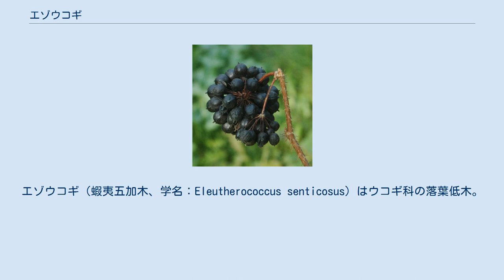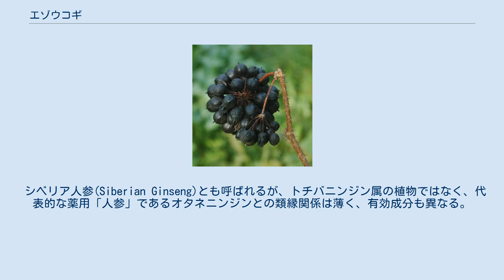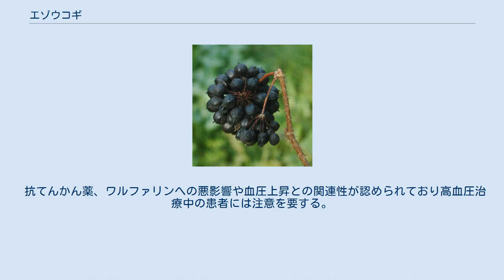エゾウコギ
エゾウコギ（蝦夷五加木、学名：Eleutherococcus senticosus）はウコギ科の落葉低木。
別名は、ハリウコギ。
薬用植物で根皮を薬用として用いる。
 北海道・樺太に自生することから、北海道・樺太（蝦夷地）の五加（ウコギ）ということで、この名で呼ばれる。
他にロシアのアムール州、中国の黒竜江省、吉林省にも分布する。
山野の林に自生する。
 落葉広葉樹の低木で、高さは2 - 5メートル (m) になる。
樹皮は灰白色で皮目があり、棘が残るものもある。
枝の棘は、他のウコギ属の種と比較して、細くて多数つくのが特徴的である。
棘はやや下向きで棘のない枝もあるが、成木に比べると、細い幹には棘が多い。
冬芽は互生し、円錐形や卵形で褐色。
冬芽の下につく葉痕は、浅いV字形やU字形で、維管束痕は5 - 6個つく。
 これは、刺五加（しごか）または五加皮（ごかひ）という生薬名がある。
 シベリア人参(Siberian Ginseng)とも呼ばれるが、トチバニンジン属の植物ではなく、代表的な薬用「人参」であるオタネニンジンとの類縁関係は薄く、有効成分も異なる。
 1960年代、オタネニンジンと同じウコギ科の植物であることから、旧ソ連の科学アカデミーが、薬用としての研究を開始したとされる。
1962年に強壮剤としての使用が承認され、1964年にエキス剤の生産が開始された。
 1980年のモスクワオリンピックでは、ソ連がこれを選手団の強化に利用していたとして、話題になった。
 日本では、古くアイヌ民族が民間薬として用いていたが、北海道の開拓を進めた和人はその価値を知らず、棘が固く邪魔な雑草として、見つけると片端から駆除を行っていた。
「ヘビノボラズ」と俗称されるほどの嫌われようだった。
 数種類のエレウテロシドと呼ばれるサポニンを含有し、オタネニンジンが含有するジンセノサイドとの類似性が指摘される。
他にクロロゲン酸、イソフラキシジンなどが有効成分といわれる。
 動物実験によって報告されている有効作用は、抗ストレス作用、抗疲労作用等があり健康保持食品に含有していることがある。
 薬物代謝酵素のCYP3A4やen:CYP2C9に対する薬物相互作用が報告され服用の際は、医師や薬剤師への相談が必要とされている。
 抗てんかん薬、ワルファリンへの悪影響や血圧上昇との関連性が認められており高血圧治療中の患者には注意を要する。